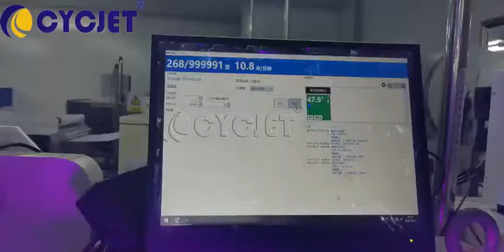CYCJET ALT500UV High speed Inkjet Coder Printer for Roll film Production Line QR Code Printing